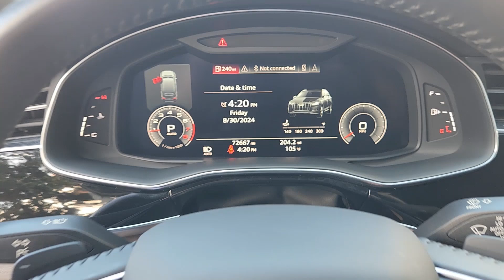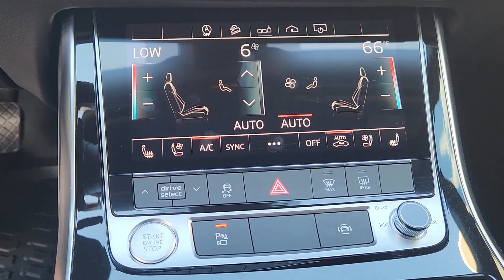2020 Audi Q7 55 Premium Plus Austin, Rollingwood, Tarrytown, West Lake Hills, Shady Hollow TX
Pre-Owned 2020 Audi Q7 55 Premium Plus available at Land Rover Austin located in 1515 W 5th St, Austin, TX, 78703.

Please mention the stock# 3L5031A when you contact the dealership for this vehicle.

Take a moment to check out the  2020  Audi Q7.  Loaded with tech and crafted of fine materials, this impressive Q7 delivers style and substance. Big and powerful, yet lithe and a pleasure to drive, this handsome vehicle gives your family the quality they deserve. These are just some of the great options this vehicle comes with: Apple Carplay®/Android Auto®, Navigation System, Moonroof, Keyless Entry, Power Passenger Seat, Woodgrain Interior Trim, Heated Mirrors, Satellite Radio, Fog Lamps, Back-Up Camera. Spacious luxury meets substantial capability in this premium Q7. See for yourself when you take it out for a test drive. Our professional staff looks forward to giving you excellent service!